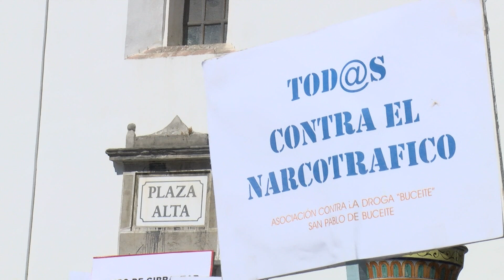Nieto pregunta a la Junta por las ayudas a favor del movimiento contra las drogas de la provincia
La portavoz de Adelante Andalucía en el Parlamento Andaluz, Inmaculada Nieto, ha preguntado a la Junta por las ayudas a favor del movimiento contra las drogas de la provincia.Nieto ha alertado sobre las dificultades económicas de muchas de las entidades dedicadas a luchar contra el narcotráfico, a prevenir toxicomanías y a asesorar a familias afectadas por esta lacra en la provincia de Cádiz. La portavoz de la formación de Izquierdas, ha exigido al Gobierno andaluz que explique las medidas previstas, para garantizar que su necesaria labor se mantiene.